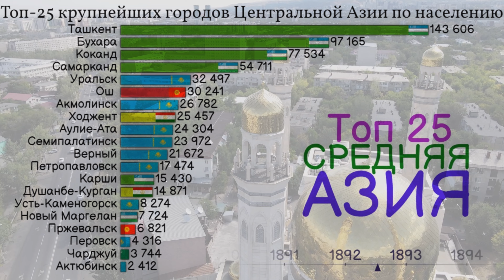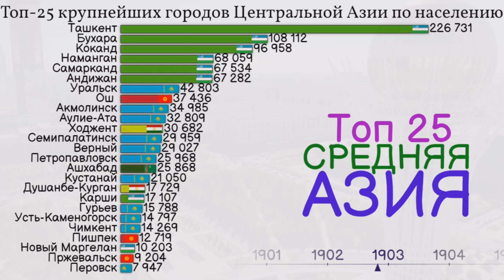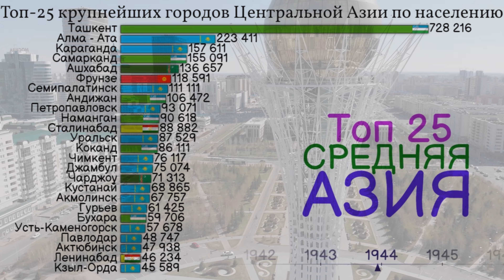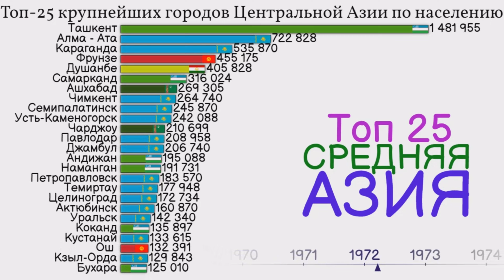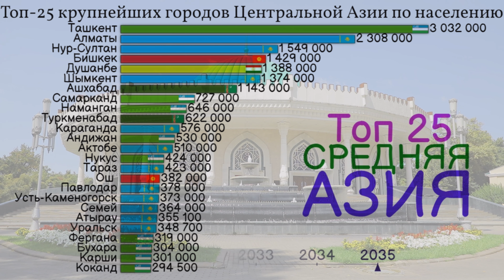Топ-25 городов Центральной Азии по населению. С 1867 года (Обновлено)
Топ-25 крупнейших городов Средней Азии с 1867 года. Прозноз ООН с 2023 по 2035 год. Города Казахстана, Кыргызстана, Узбекистана, Таджикистана, Туркмении.

Источники:
0. БСЭ - Большая Советская Энциклопедия - 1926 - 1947
1. БСЭ - Большая Советская Энциклопедия - 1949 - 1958
2. БСЭ - Большая Советская Энциклопедия - 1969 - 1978
3. Численность населения Казахстана по отдельным этносам на начало 2021 года. Комитет по статистике Министерства национальной экономики Казахстана. Дата обращения: 1 мая 2021.
4. Организация Объединенных Наций, Департамент по экономическим и социальным вопросам, Отдел народонаселения (2018 год). Перспективы мировой урбанизации: редакция 2018 г. Прогноз до 2035 года, онлайн-издание.
5. Всесоюзная перепись населения 1926 года
6. Всесоюзная перепись населения 1939 года
7. Всесоюзная перепись населения 1959 года
8. Всесоюзная перепись населения 1970 года
9. Всесоюзная перепись населения 1979 года
10. Всесоюзная перепись населения 1989 года
11. Перепись населения Российской империи (1897)
12. Агентство республики Казахстан по статистике
13. Перепись населения Казахстана 1999 года
14. Перепись населения Казахстана 2009 года
15. Перепись населения Казахстана 2021 года
16. Перепись населения Киргизии 1999 года
17. Перепись населения Киргизии 2009 года